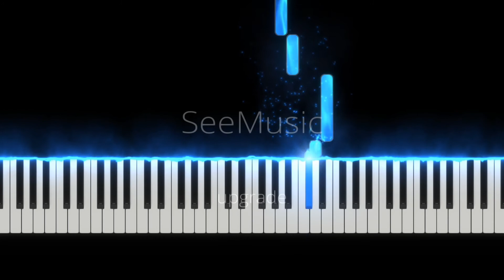Kannaana Kanney song|Vishwasam|by mithun piano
hey guys sing with us using this lyrics

 கண்ணான கண்ணே
கண்ணான கண்ணே
என் மீது சாய வா
புண்னான நெஞ்சை
பொன்னான கையால்
பூ போல நீவ வா
நான் காத்து நின்றேன்
காலங்கள் தோறும்
என் ஏக்கம் தீருமா
நான் பார்த்து நின்றேன்
பொன் வானம் எங்கும்
என் மின்னல் தோன்றுமா
தண்ணீராய் மேகம் தூறும்
கண்ணீர் சேரும்
கற்கண்டாய் மாறுமா
ஆராரிராரோ
ராரோ ராரோ ஆராரிராரோ
ஆராரிராரோ ராரோ ராரோ
ஆராரிராரோ
ஆராரிராரோ
ராரோ ராரோ ஆராரிராரோ
ஆராரிராரோ ராரோ ராரோ
ஆராரிராரோ
கண்ணான கண்ணே
கண்ணான கண்ணே
புண்னான நெஞ்சை
பொன்னான கையால்
அலை கடலின் நடுவே
அலைந்திடவா தனியே
படகெனவே உனையே
பார்த்தேன் கண்ணே...
புதை மணலில் வீழ்ந்து
புதைந்திடவே இருந்தேன்
குறு நகையை எரிந்தே
மீட்டாய் என்னை
விண்ணோடும் மண்ணோடும் வாடும்
பெரும் ஊஞ்சல் மணதோரம்
கண்பட்டு நூல் விட்டு போகும்
என ஏதோ பயம் கூடும்
மயில் ஒன்றை பார்க்கிறேன்
மழையாகி ஆடினேன்
இந்த உற்சாகம் போதும்
சாக தோன்றும் இதே வினாடி
கண்ணான கண்ணே
கண்ணான கண்ணே
புண்னான நெஞ்சை
பொன்னான கையால்
நீ தூங்கும் போது
உன் நெற்றி மீது
முத்தங்கள் வைக்கணும்
போர்வைகள் போர்த்தி
போகாமல் தாழ்த்தி
நான் காவல் காக்கணும்
எல்லோரும் தூங்கும் நேரம்
நானும் நீயும் மௌனத்தில் பேசணும்
ஆராரிராரோ
ராரோ ராரோ ஆராரிராரோ
ஆராரிராரோ ராரோ ராரோ
ஆராரிராரோ
ஆராரிராரோ
ராரோ ராரோ ஆராரிராரோ
ஆராரிராரோ ராரோ ராரோ
ஆராரிராரோ
கண்ணான கண்ணே
கண்ணான கண்ணே